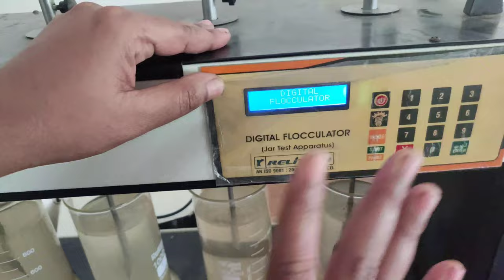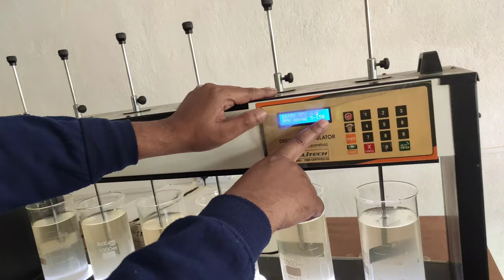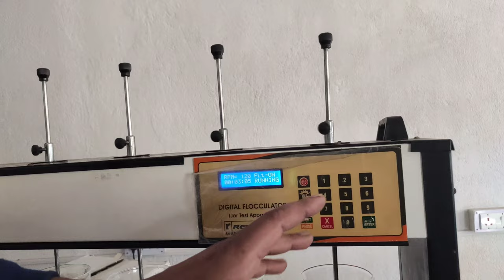Jar Test using Digital Flocculator (Lab work 1)